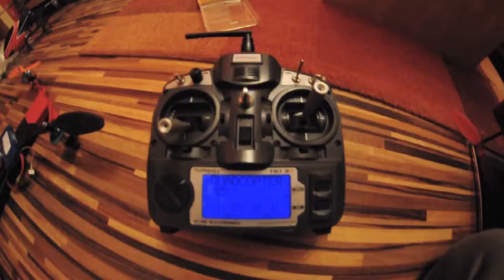Quadcopter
Prvý let s quadcopterom - lietajúcou platformou na točenie zo vzduchu.